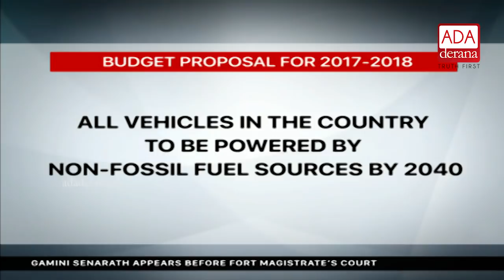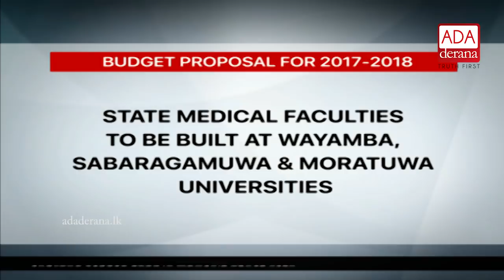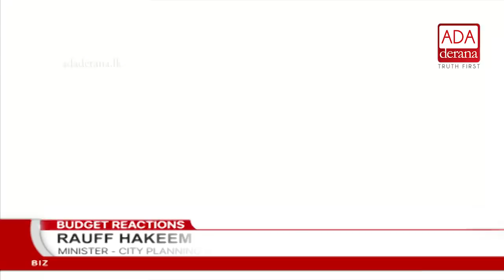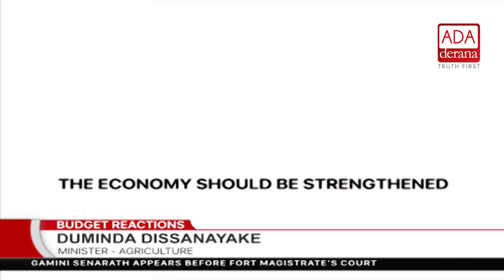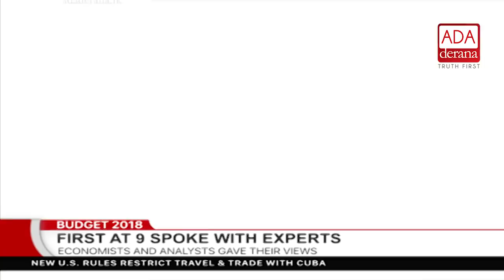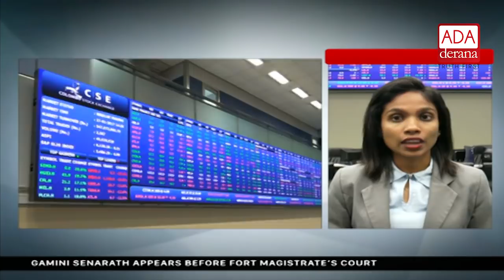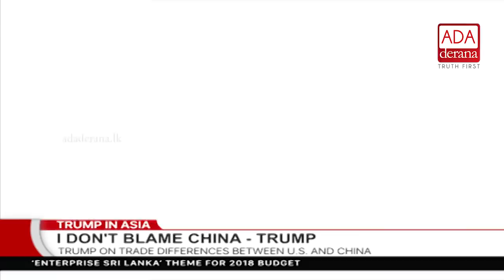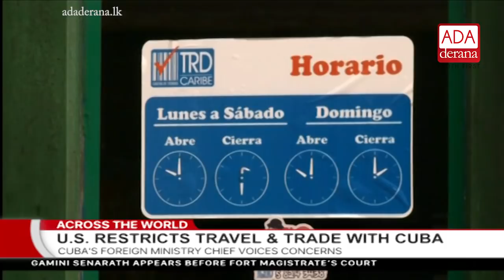Ada Derana First At 9.00 - English News - 09.11.2017